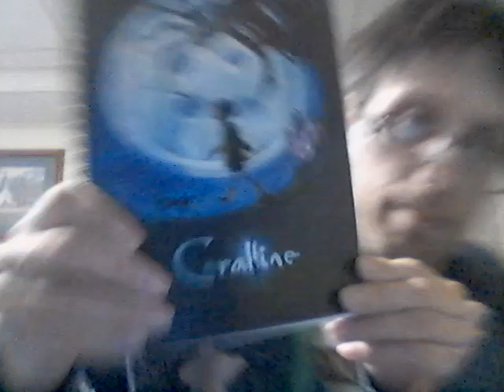Energy Drink Show 7-8-23!